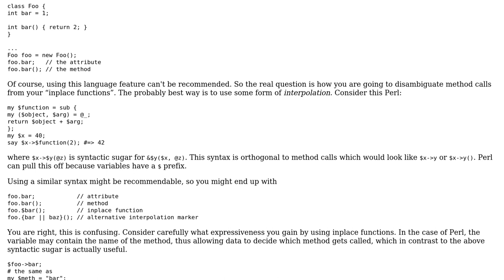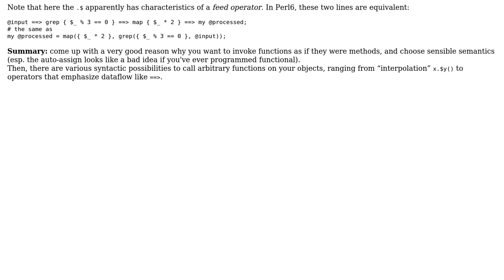Software Engineering: OOP language design attribute symbol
With thanks & praise to God, and with thanks to the many people who have made this project possible! | Content (except music & images) licensed under CC BY-SA | Music | Images & others | With thanks to user rlms user Jon Purdy user amon and the Stack Exchange Network Trademarks are property of their respective owners. You are responsible for your own actions.